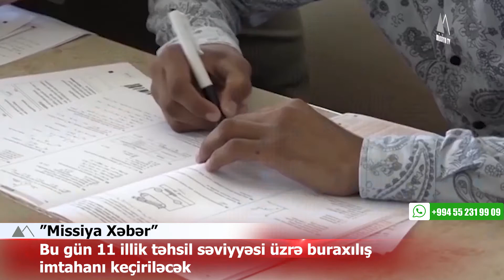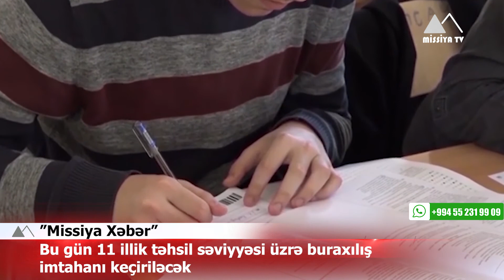🔴 İlham Əliyev: "Belarus bizim dostumuz, sınaqdan çıxmış tərəfdaşımızdır"▶️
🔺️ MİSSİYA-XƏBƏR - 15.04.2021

✅ Azərbaycan Prezidenti: "Minsk şəhəri ilə bağlı bir format artıq keçmişdə qalıb"
✅ NATO qoşunlarını Əfqanıstandan çıxarır - Tarix açıqlandı
✅ Erməni deputat: “Muradovun belə bəyanat verməyə haqqı çatmırdı”
✅ Qubadlıda yol tikintisi zamanı məscidi sökən şəxslər cəzalandırılacaq – RƏSMİ
✅ Bu gün 11 illik təhsil səviyyəsi üzrə buraxılış imtahanı keçiriləcək